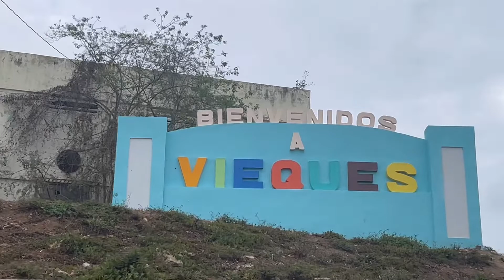UN DÍA EN VIEQUES PUERTO RICO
e